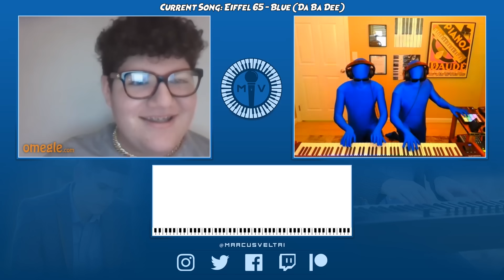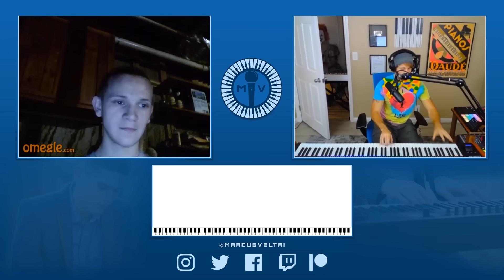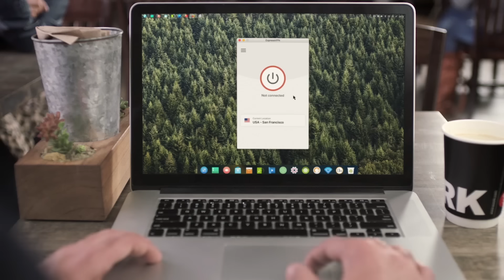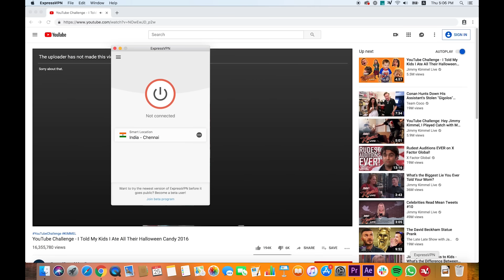Two Pianists TROLL Strangers on Omegle...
and find out how you can get 3 months free.

► Please go show Frank some lover over on his channel: @FrankTedescoOfficial